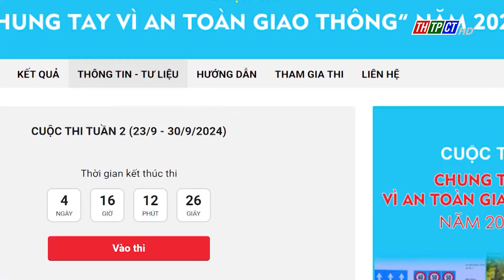Phát động cuộc thi “Chung tay vì an toàn giao thông” năm 2024 | Cần Thơ TV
Ủy ban An toàn giao thông quốc gia phối hợp với Báo điện tử Đảng Cộng sản Việt Nam, Bộ Giáo dục và Đào tạo, Tổng Liên đoàn Lao động Việt Nam, Hiệp hội Bảo hiểm Việt Nam (Quỹ Bảo hiểm xe cơ giới) vừa tổ chức phát động Cuộc thi “Chung tay vì an toàn giao thông” năm 2024 với chủ đề “Thượng tôn pháp luật để xây dựng văn hóa giao thông an toàn”.